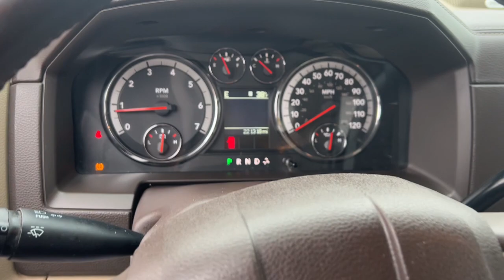2011 Ram 1500 Laramie Flint, Fenton, Grand Blanc, Swartz Creek, Flushing Michigan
Pre-Owned 2011 Ram 1500 Laramie available at 75 North Auto Sales located in 1437 W Hill Rd, Flint, Michigan, 48507. Servicing the Flint, Fenton, Grand Blanc, Swartz Creek, Flushing area.

Take a moment to check out the  2011  Ram 1500.  The Ram 1500 delivers gritty towing capability, passenger-focused comfort and safety features, and surprising fuel efficiency. These are just some of the great options this vehicle comes with: Heated Steering Wheel
, Keyless Entry, Navigation System, Satellite Radio, Remote Engine Start, Power Passenger Seat, Heated Mirrors, Fog Lamps, Back-Up Camera, Bed Liner. Control the controllables in the strong, dependable, and comfortable Ram 1500. Test drive it today.